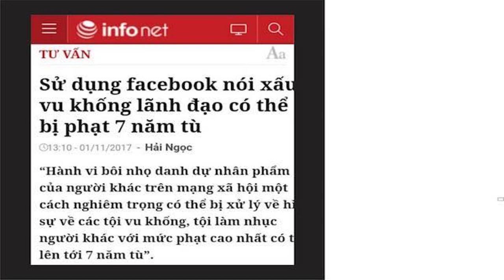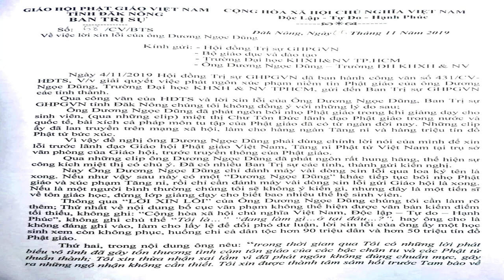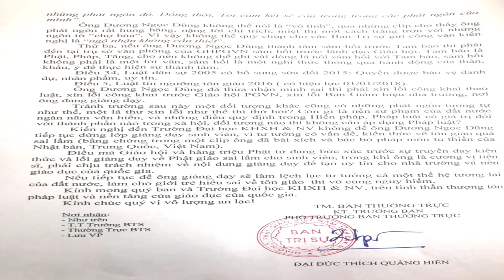HIỆP BÁ ĐẠO/KHÔNG ĐỒNG Ý VỚI CÁCH XIN LỖI CỦA ÔNG DƯƠNG NGỌC DŨNG.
Vì vậy đề nghị ông Dương Ngọc Dũng phải dùng chính lời nói của mình để xin lỗi trước lãnh đạo Giáo hội Phật giáo Việt Nam, Tăng ni Phật tử Việt Nam tại trụ sở văn phòng của Giáo hội, trước truyền thông của Phật giáo.

Qua những clip ông Dương Ngọc Dũng đã phát ngôn rất hung hăng, thể hiện sự công kích miệt thị có chủ ý. Đã có nhiều Ban Trị sự các tỉnh, thành gửi kiến nghị.

Nay Ông Dương Ngọc Dũng chỉ đánh máy vài dòng xin lỗi qua loa ký tên là xong. Nếu như vậy sau này có một “Dương Ngọc Dũng” khác tiếp tục bôi nhọ Phật giáo và xúc phạm Tăng ni, rồi chỉ cần đánh máy vài dòng xin lỗi gửi Giáo hội là xong. Nếu là một người bình thường chúng tôi sẽ không ý kiến gì, nhưng đây là một tiến sĩ về tôn giáo học, đứng lớp giảng dạy cho biết bao nhiêu thế hệ sinh viên.

Thông qua “LỜI XIN LỖI” của Ông Dương Ngọc Dũng chúng tôi cần làm rõ thêm; Thứ nhất về nội dung bố cục văn phạm không thể hiện được văn bản kiểm điểm tối thiểu, không ghi: “Cộng hòa xã hội chủ nghĩa Việt Nam, Độc lập – Tự do – Hạnh Phúc”, không ghi chủ thể “Tôi là…” “đang làm gì…ở tại đâu…?”, hay ông cho là không đáng ghi vào, làm cho lấy lệ để đối phó dư luận, lời xin lỗi của ông ấy một học sinh xem còn không phục, huống chi cả dân tộc hơn 90 triệu dân và hơn 50 triệu tín đồ Phật giáo.

Thứ hai, trong nội dung ông nêu: “trong thời gian qua Tôi có những lời phát biểu vô tình đã gây tổn thương tình cảm tôn giáo của các bậc chân tu và các Phật tử thuần thành; Tôi xin thừa nhận sai lầm vì đã phát ngôn không đúng chuẩn mực, gây ra những ngộ nhận không cần thiết. Tôi xin được thành tâm sám hối trước Tam bảo về những phát ngôn đó. Đồng thời, Tôi cam kết sẽ cẩn trọng trong các phát ngôn của mình”.

Ông Dương Ngọc Dũng không thể nói là “vô tình”, qua những clip cho thấy ông phát ngôn rất hung hăng, nặng lời chỉ trích, miệt thị một cách trắng trợn với những ngôn từ “chợ búa”. Vì vậy không thể quy chụp cho các Ban Trị sự gửi công văn kiến nghị là “ngộ nhận không cần thiết”.

Thứ ba, nếu ông Dương Ngọc Dũng thành tâm sám hối trước Tam bảo thì phải đến tại trụ sở văn phòng của GHPGVN sám hối trước lãnh đạo Giáo hội. Tam bảo là Phật, Pháp, Tăng, cho nên không thể ghi vài dòng là nói sám hối với Tam bảo, sám hối không phải là một lời văn, sám hối là một nghi thức thông qua hành động của thân, khẩu, ý để thực hiện sự thành tâm.

Điều 34, Luật dân sự 2005 có bổ sung sửa đổi 2015: Quyền được bảo vệ danh dự, nhân phẩm, uy tín.
Điều 5, Luật tín ngưỡng tôn giáo 2016 ( có hiệu lực 01/01/2018).
Ông Dương Ngọc Dũng đã thừa nhận mình sai thì phải xin lỗi công khai theo luật, xin lỗi công khai trước Giáo hội PGVN, xin lỗi Ban Giám hiệu nhà trường, nơi ông đang giảng dạy.
Tránh trường sau này một đối tượng khác cũng có những phát ngôn tương tự như thế, một lá thư xin lỗi như thế thì thử hỏi? Còn gì là nền sư phạm của đất nước ngàn năm văn hiến, và những điều quy định trong Hiến pháp, Pháp luật có giá trị đối với thành phần nào trong xã hội, đối tượng nào thì không cần áp dụng Pháp luật?
Kiến nghị đến Trường Đại học KHXH & NV không để ông Dương Ngọc Dũng tiếp tục đứng lớp giảng dạy sinh viên, vì tư tưởng có vấn đề, kiến thức về tôn giáo quá sai lầm (bằng chứng trong một clip ông đã bài xích và bác bỏ pháp môn tu thiền của Nhật bản, Trung Quốc, Việt Nam).
Điều mà Giáo hội và hàng triệu Phật tử đang bức xúc trước sự truyền dạy kiến thức và lối giảng dạy về Phật giáo sai lầm cho sinh viên, trong khi ông là cương vị tiến sĩ, phải chịu trách nhiệm về nội dung giảng dạy để tạo uy tín cho nhà trường và nền giáo dục của quốc gia.
Nếu tiếp tục để ông giảng dạy sẽ làm lệch lạc tư tưởng cả một thế hệ tương lai của đất nước, làm cho giới trẻ hiểu sai về tôn giáo  thì vô cùng nguy hiểm.